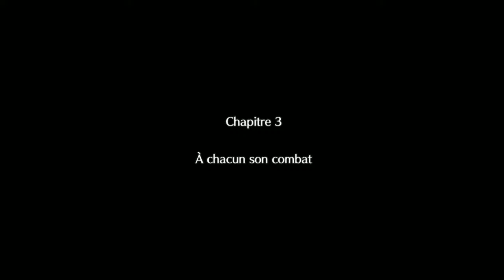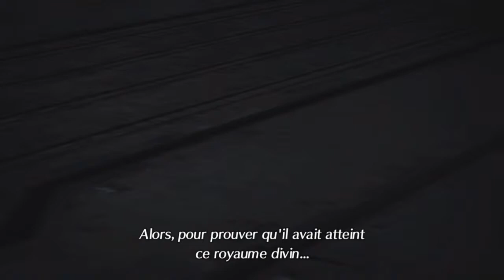Let's Play Xenoblade Chronicles 2 episode 10 - Beaucoup trop d'actions !